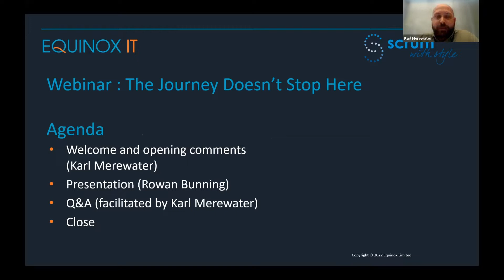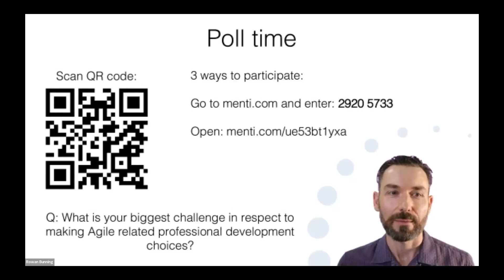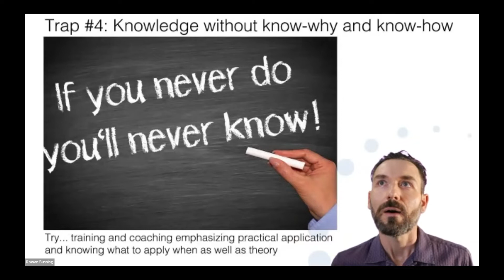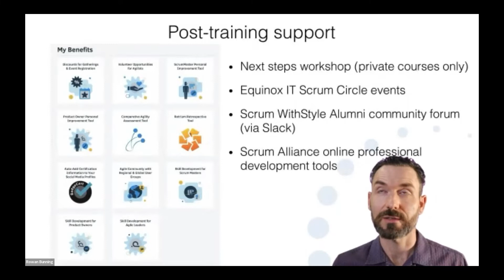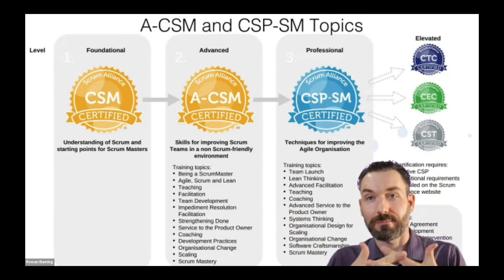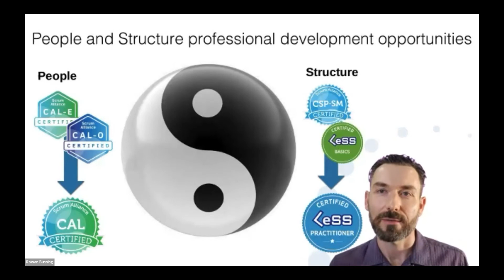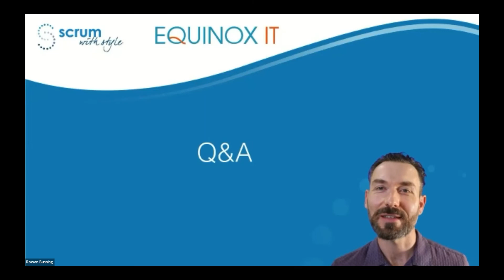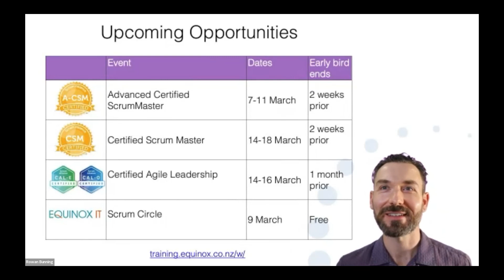The journey doesn't stop here (webinar)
Principal Consultant Karl Merewater hosts this webinar with guest speaker Rowan Bunning.

Rowan talks about the importance of ongoing professional development, how this adds value both to you and your organisation and most importantly what skills you should be looking for.